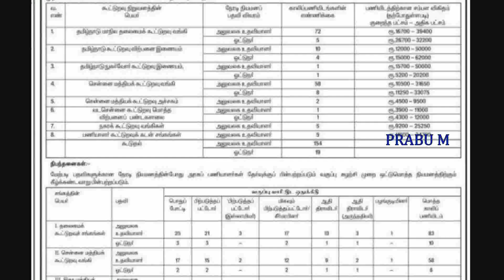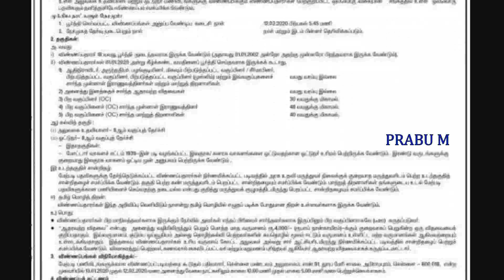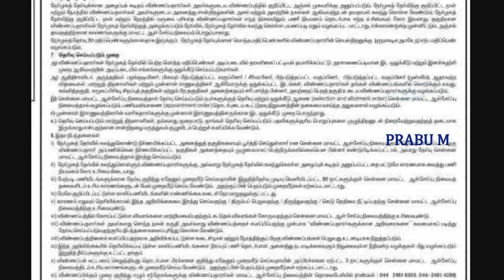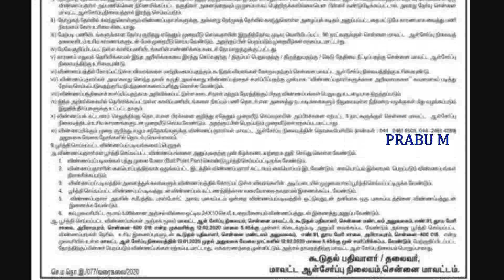TN Cooperative Department Recruitment 2020 |Permanent Job| Government Job 2020 in Tamil |TN Govt job